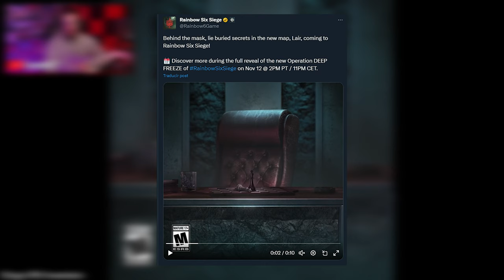¡TENEMOS NUEVO MAPA en R6! Se LLAMA "LAIR" | Caramelo Rainbow Six Siege Gameplay Español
✅ ¡TENEMOS NUEVO MAPA en R6! Se LLAMA "LAIR"  en este Gameplay de Rainbow Six Siege español.